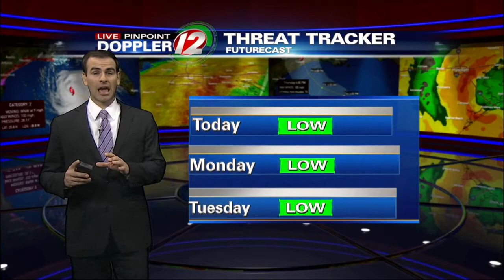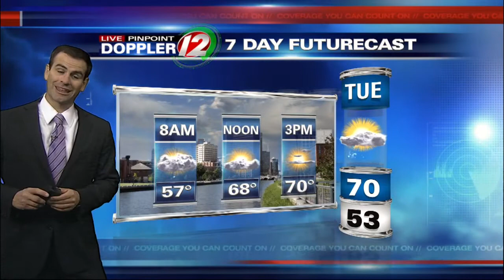Live Pinpoint Doppler 12 Weather Futurecast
Meteorolgist Pete Mangione has your Futurecast for Sunday September 14, 2014.